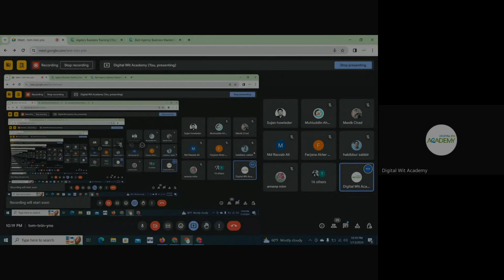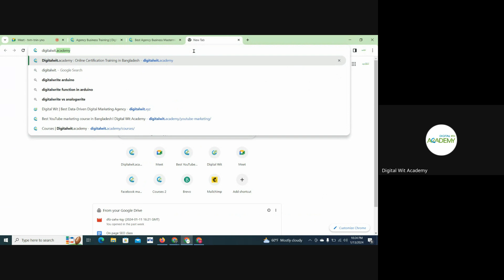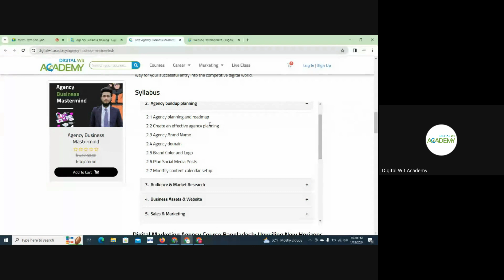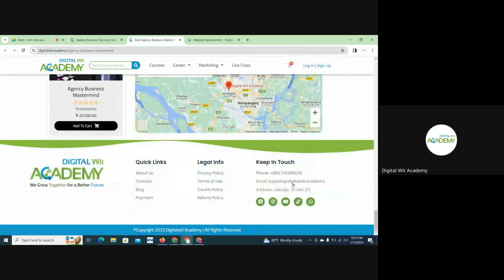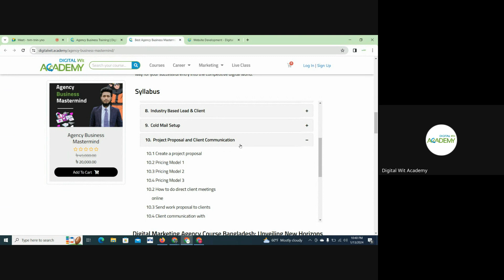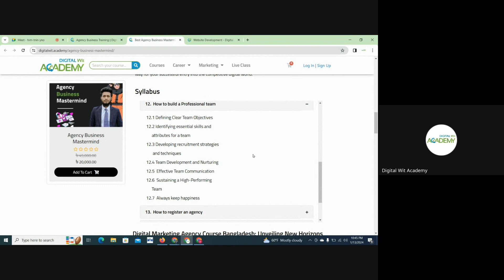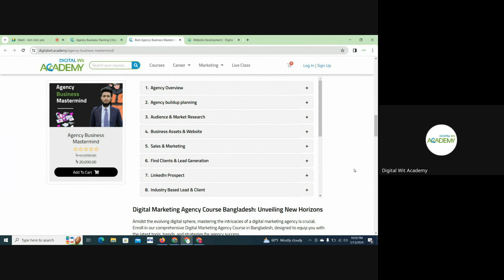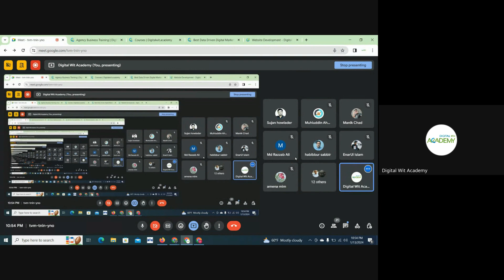Digital Marketing Course for Newbies |Class 23|Digital Marketing Bangla tutorial Digital Wit Academy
This video is about Digital Marketing Course for Newbies | Class 20 | Digital Marketing Bangla tutorial Digital Wit Academy. This class was on the Agency Business idea.

Digital Wit Academy gives you the best digital marketing course in Bangla.

🚀 Ready to elevate your digital marketing agency to new heights? Join our exclusive "Digital Marketing Agency Business Mastermind" on YouTube, where industry experts and successful entrepreneurs converge to share invaluable insights, strategies, and tips to help you scale your agency and achieve unprecedented success in the dynamic world of digital marketing.

🔍 What to Expect:
📌 In-depth Discussions: Dive into thought-provoking discussions on the latest trends, tools, and techniques shaping the digital marketing landscape. Our mastermind sessions cover a wide array of topics, including social media marketing, SEO, content creation, paid advertising, analytics, and more.

🤝 Networking Opportunities: Connect with like-minded professionals, seasoned veterans, and rising stars in the digital marketing space. Build meaningful relationships, exchange ideas, and explore collaboration opportunities that can propel your agency forward.

💡 Expert Guest Speakers: Gain insights from industry leaders and experts who have successfully navigated the challenges of running a digital marketing agency. Learn from their experiences, mistakes, and triumphs to accelerate your own growth.

🌐 Global Perspective: Our mastermind brings together a diverse community of digital marketing enthusiasts from around the globe. Explore different perspectives, cultural nuances, and emerging market trends to stay ahead of the curve.

📈 Growth Strategies: Uncover proven strategies and growth hacks that can transform your agency's performance. From client acquisition to retention, our mastermind equips you with the tools needed to thrive in a competitive landscape.

🎓 Continuous Learning: Stay updated on the ever-evolving digital marketing landscape through regular mastermind sessions. Our commitment to continuous learning ensures you're always at the forefront of industry innovations.

📢 Join the "Digital Marketing Agency Business Mastermind" on YouTube and take the next step towards building a resilient and thriving agency. 💪

If you would like to know more from us, please let us know. Follow Digital Wit on YouTube.

Chapters